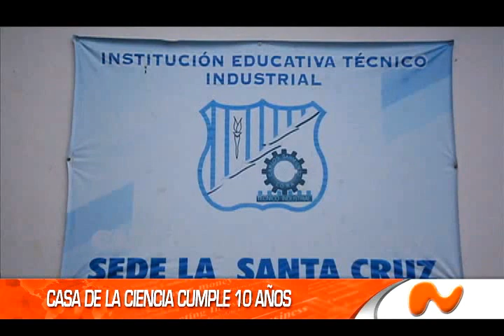EL NOTICIERO DE NUESTRA REGIÓN.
CORRESPONDE   AL JUEVES  30 DE MAYO DEL 2014. ZONA CENTRO DEL VALLE.